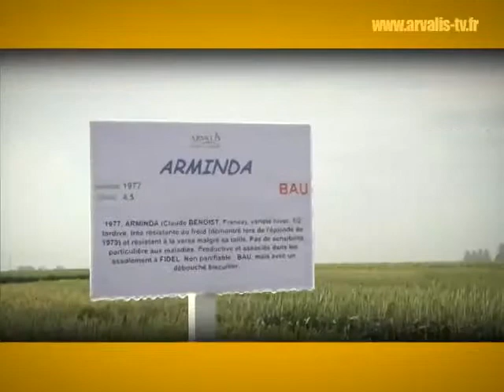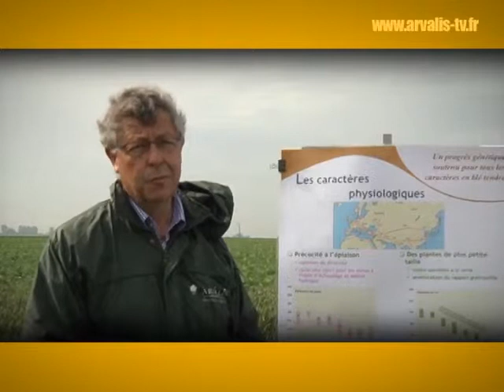Adapter les dates de semis et les variétés de blé - ARVALIS-infos.fr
Jean-Paul Prévot, adjoint au Chef de région Nord chez ARVALIS - Institut du végétal, revient sur les progrès génétique effectués sur le blé. Le travail de sélection a permis au fil du temps d'adapter les types de blé aux conditions régionales. Néanmoins, conséquence du changement climatique depuis ces dernières années, la montaison a une dizaine de jours d'avance. Découvrez ici les solutions (conduite de culture, sélection des variétés) pour s'adapter à ces évolutions.